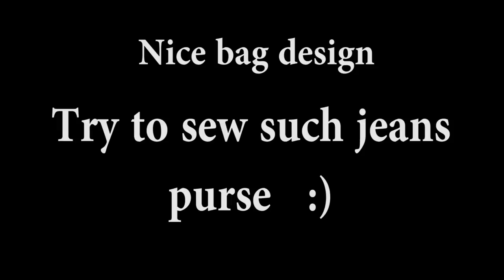SWEET DIY JEANS PURSE BAG DESIGN Zipper Handbag Out Of Old Jeans in 30 Min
In this video DIY tutorial I show you an easy way to make the cute purse bag by own hands out of old jeans from scratch.

✂ Materials you need to make this DIY purse bag:
- old jeans
- fabric
- interfacing
- wall fiber tape